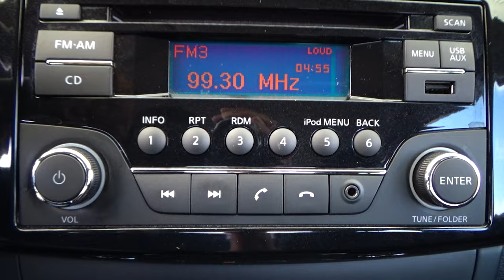Nissan / Sentra / 2019 - 13948